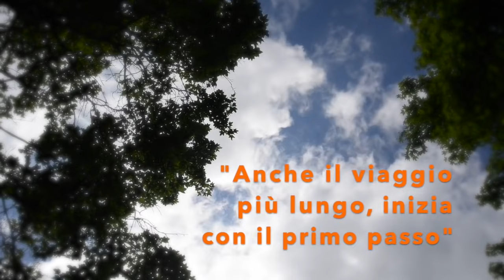LA VIA DEI 7 PASSI di Wolfgang Fasser, primo passo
Eremo di Romena a Quorle: primo passo: Da dove vieni? Dove vai? A chi rendi conto?

Il primo passo del percorso quotidiano di Wolfgang Fasser, dall'eremo di Romena a Quorle, parte dall’ "eremo del gelso" e ci pone tre domande esistenziali che ritornano sempre nella nostra vita e che, come i frutti per le piante, richiedono tempo per far crescere e maturare una risposta.